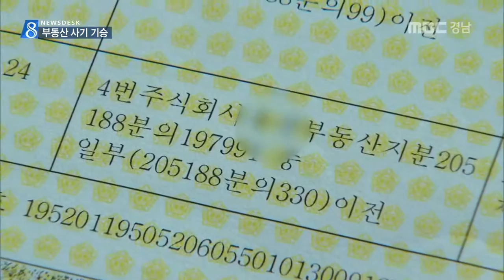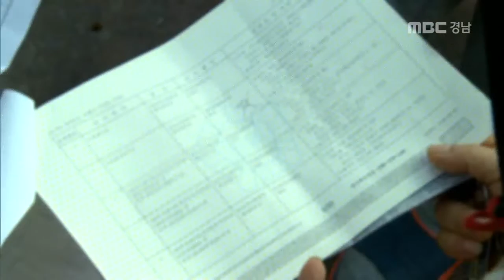MBC경남 뉴스데스크 2016 05 30 경기침체 속에 고개드는 부동산 사기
요즘 같은 저금리 시대에
경기까지 좋지 않을 때,
부동산 개발로 고수익을 볼 수 있다는
제안을 받으면 대부분 마음이 혹할텐데요,

이런 점을 노린 부동산 사기 피해가

부정석 기자!

작은 식당을 운영하는 50대 김 모씨는
지인으로부터 솔깃한 제안을 받았습니다.

김해 한 야산에 한옥마을이 들어서는데
일대 땅을 사면 큰 돈을 벌 수 있다는
애기였습니다.

이 말을 믿은 김씨는 대출을 받아
2천7백만 원을 투자했습니다.

하지만 한옥단지 개발은 거짓말이였고
김씨가 산 땅은
사실상 개발이 어려운 곳입니다.

헐값에 산 땅을 개발이 될 것이라고 속여
투자자에게 거액에 되파는 전형적인
기획부동산 사깁니다.

김 모씨/기획부동산 사기 피해자
"(매입하고) 두 달 뒤에 산에 가보니 길이 없었
요..보지도 못하고 땅은(산)..1년 반을 기다렸
는데 얼마전에 기획부동산이란 것을 알게 됐죠"

또 공장 준공 허가를 받으면
부동산 가격이 오른다며
투자자에게 계약금과 설계비 명목으로
5천5백만 원을 가로챈 건설업자가
경찰에 구속되기도 했습니다.

이처럼 최근 부동산 개발로
높은 수익을 올릴 수 있다며
돈을 요구해 가로채는 부동산 사기 피해가

박병준 김해중부경찰서 수사과장
"경기 침체에 저금리 시대 때문에 부동산
사기가 증가하고 있습니다..돈을 요구할 경우
대부분 사기입니다"

피해예방과
부동산 사기의 표적이 되지 않기 위해
정보의 진위여부를 철저히 확인하는
꼼꼼함이 필요해 보입니다.

MBC NEWS 부정석